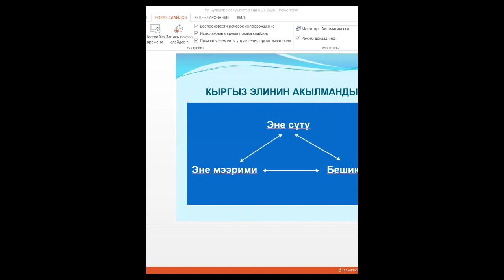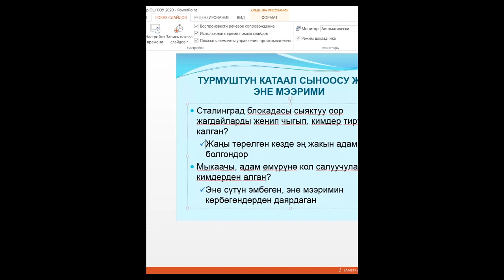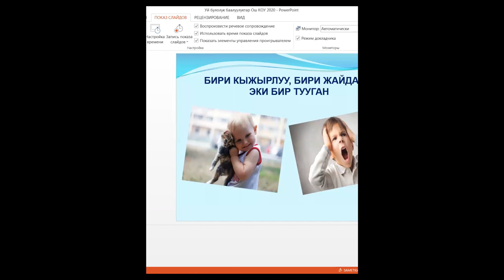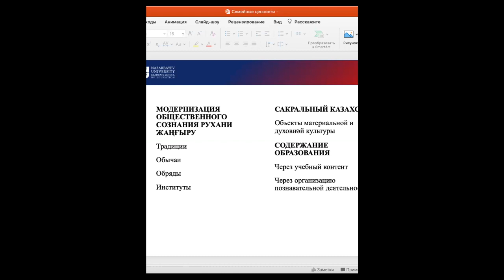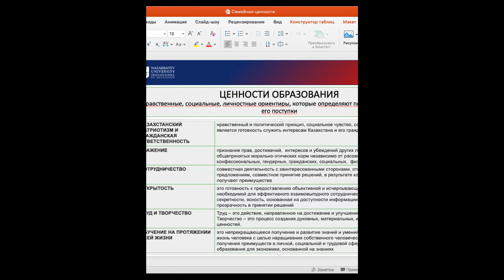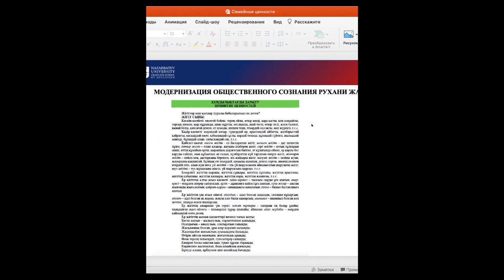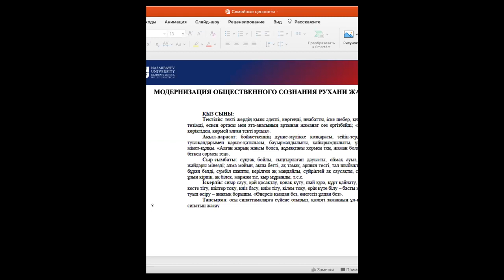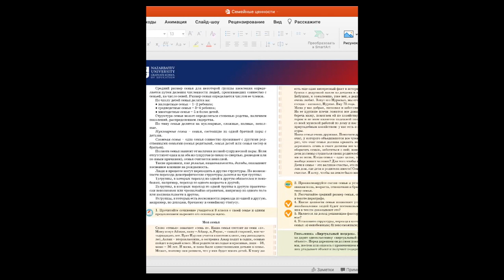2020 жылдын 15 майында «Ааламдашуу доорундагы уй бүлө баалуулуктарынын көйгөйлөрү» аттуу эл аралык